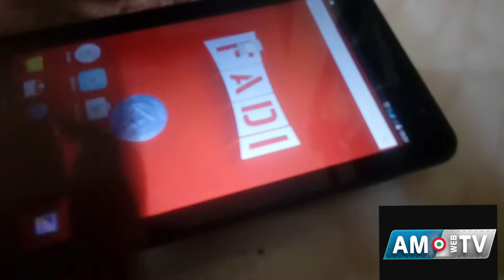Tiny magician episode 7